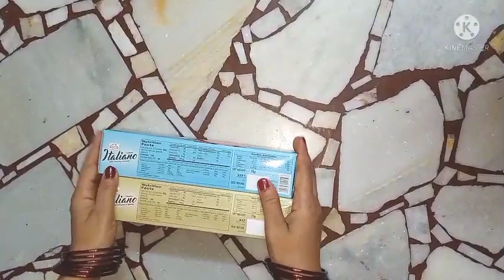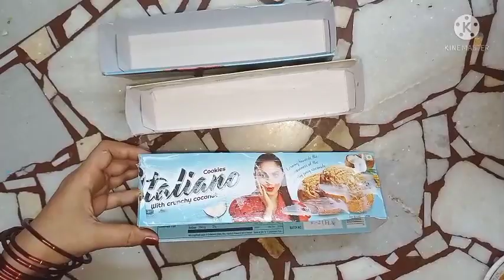अगर आपके पास।।। बिस्किट के खाली।।। बॉक्स पड़े हैं तो।।। बनाइए सुंदर चीज